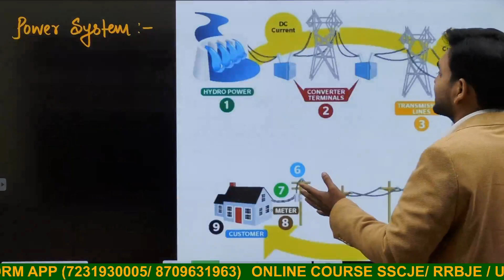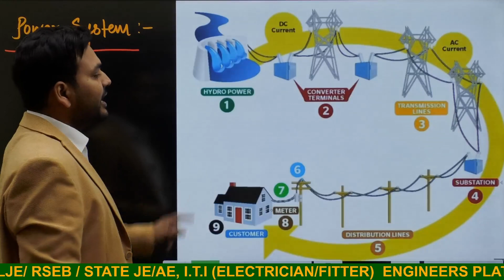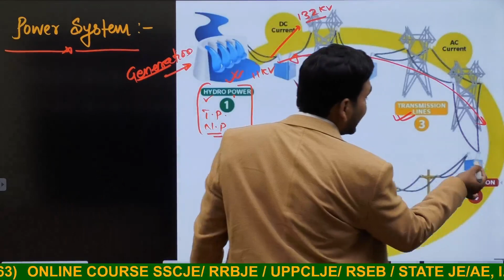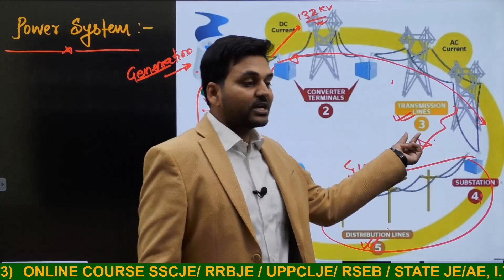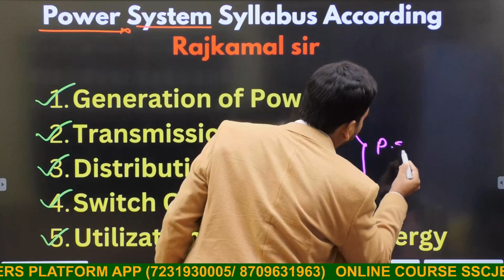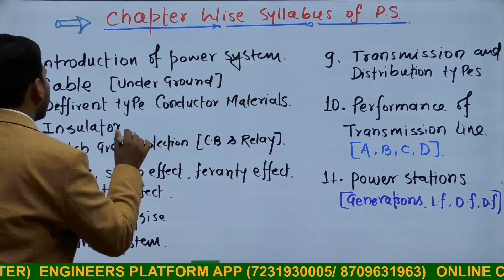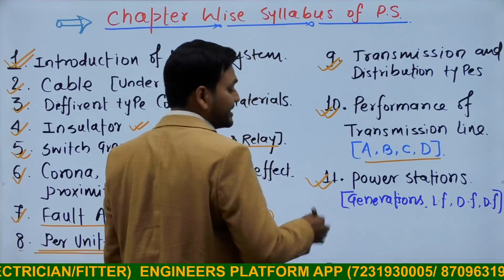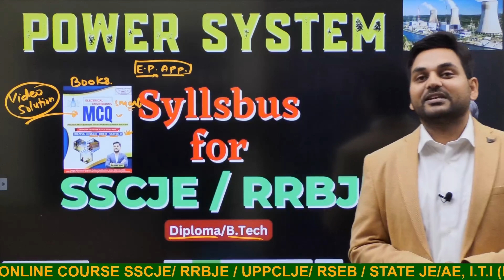Power System Syllabus for SSCJE RRBJE UPPCLJE | Snalysis of Power system Syllabus by rajkamal sir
📌 Engineers  Platform website Course..

🎁 CIVIL Master Course (SSCJE+ RRBJE+ DRDO + States JE AE)

🎁 Mechanical Master Course (SSCJE+ RRBJE+ DRDO + States JE AE)

📌  Electrician

📌 Fitter :-